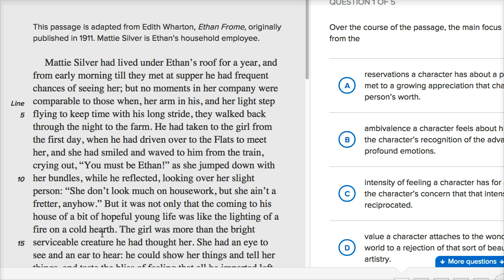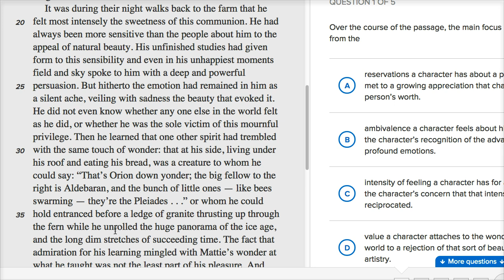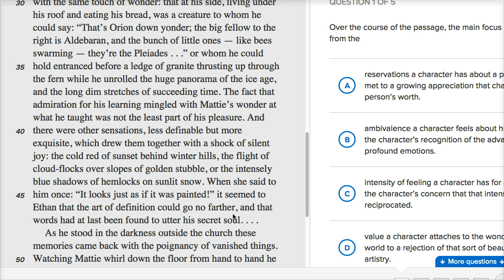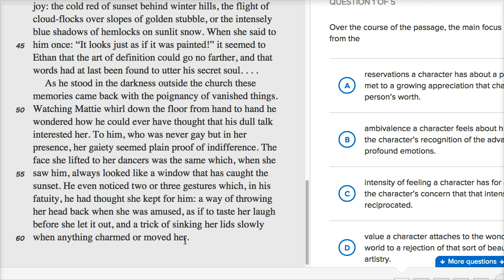Reading: Literature — How-to Part 1 | Reading & Writing | SAT | Khan Academy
Watch Sal work through Part 1 of an SAT Reading: Literature passage.

SAT on Khan Academy: Practice all of the skills you’ll need for the SAT. We also have four official practice exams from College Board.